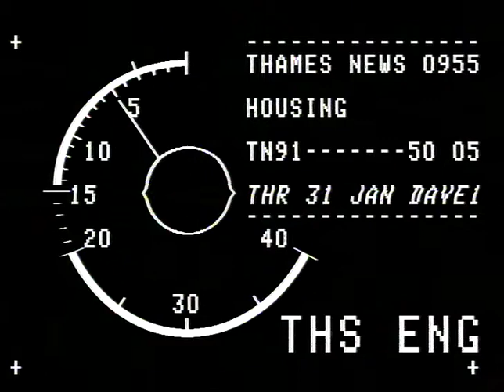TN-91-050-005.m4v | Thames News Archive Footage